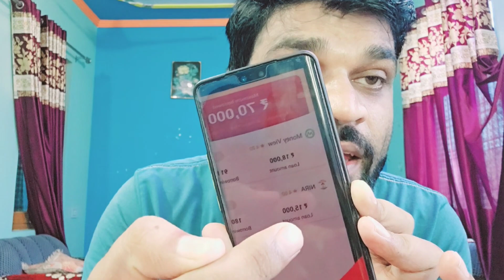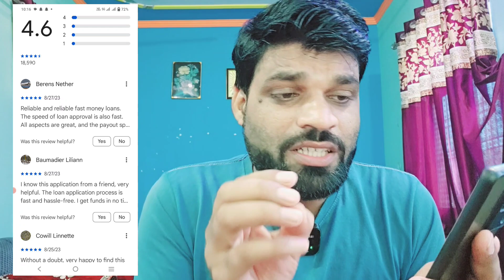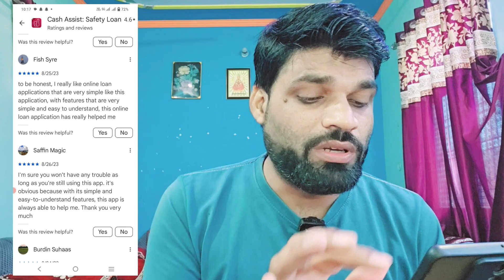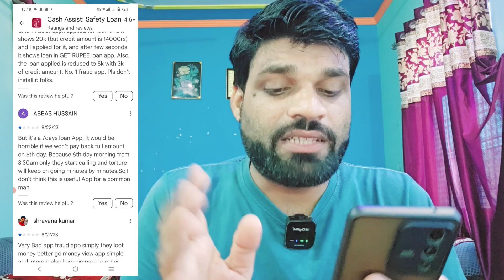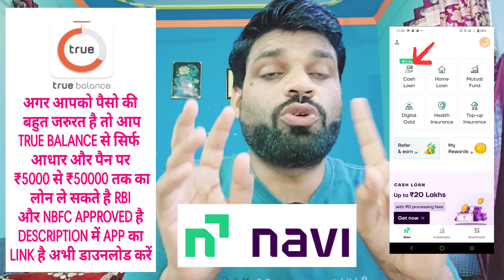🔴 NEW LOAN APP LAUNCH 2023 | ₹70000 LOAN APPROVED ONLY AADHAR PAN | NO CIBIL SCORE NO INCOME PROOF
whats app & telegram no.